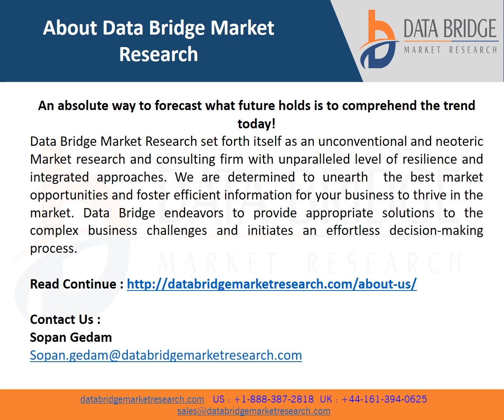Subscription & Billing Management Market Worth USD 11.52 billion by the year 2028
Large number of websites and businesses access these services for a better management of subscribers. Multiple service providers from the subscription and billing management provide an automatic payment option that could be done by linking the user’s credit or debit card or bank account.